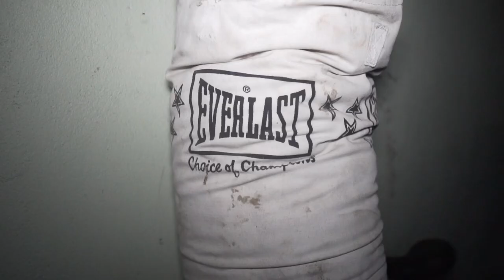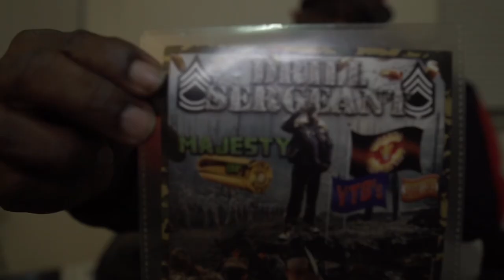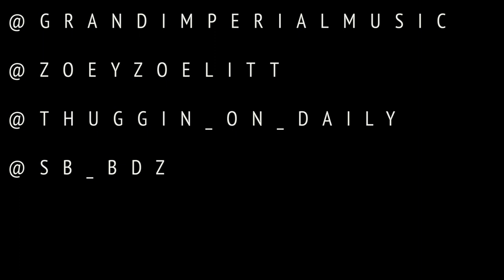We here now freestyle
New LIVE SQUAD FREESTYLE VIDEO WE HERE NOW / back to back freestyle feat for General MAJ , Doe Dudus, Zoe balla, Shawny binladen of YTB’s... majesty of live Squad drill sgt mix tape out now on spinarilla.com and all other digital outlets stay tuned for the album the Recruiters coming soon on Gi music